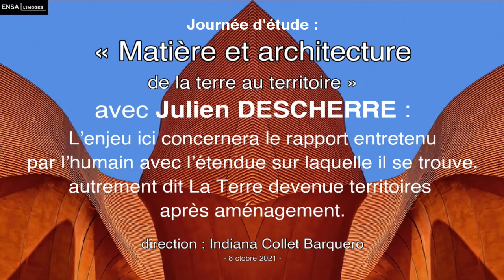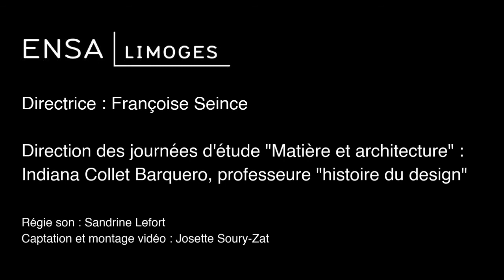Matière et architecture… avec Julien DESCHERRE (4/4)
Les 7 et 8 octobre 2021 se sont tenues les journées d’étude "Matière et architecture : de la terre au territoire", sous la direction de Indiana Collet-Barquero.
Communication de Julien DESCHERRE, designer et docteur.
Attiré à la fois par une approche théorique et pratique, il étudie l’histoire de l’art et principalement l’histoire de l’architecture (il obtient un master à l’université Paris-IV-Sorbonne en 2007) et se forme également à l’ébénisterie et la marqueterie à l’école Boulle à Paris. Soucieux de faire une synthèse de ce parcours riche et varié, il rejoint en 2011 l’EnsAD Lab, le laboratoire de recherche de l’école des Arts Déco à Paris, dans le programme SAIL (science et art des interactions lumière-matière-couleur), dans lequel il se concentre sur les phénomènes optiques observés dans l’eau, tels que la réflexion et la réfraction, puis traduits dans le matériau verre. A la suite de cette recherche, il ouvre en 2012 son studio de design, travaillant aussi bien sur des projets de design industriel (meubles et produits), que sur des éditions limitées et des projets conceptuels. Il a obtenu en 2019 un doctorat (section 18 du CNU) mené dans le cadre du programme SACRe (Sciences, Arts, Création, Recherche) de PSL, à l’ENS Ulm, portant sur la relation éthique entre le design et la terre.

L’enjeu ici concernera le rapport entretenu par l’humain avec l’étendue sur laquelle il se trouve, autrement dit la Terre devenue territoires après aménagement. Le design et l’architecture, parmi d’autres activités humaines, participent de ce phénomène en faisant appel aux res-sources de la Terre qui sont notamment, outre sa qualité de sol référent sur lequel se posent tout aussi bien la plante du pied que les fondations d’une construction : le bois, la pierre, le sable et l’argile bien sûr, mais aussi, plus ou moins directement : le pétrole, l’uranium, les terres rares, etc. Cette conférence abordera ainsi la nature de ce rapport – devenu problématique avec l’Anthropocène – existant entre la Terre, le design et l’architecture.

Présentation des journées d’étude : Matière et architecture… de la terre au territoire (volet 1 : préambule).
Si la terre peut-être envisagée sous différentes acceptions – du matériaux au territoire – l’architecture et le design permettent de l’inscrire au sein d’une réflexion anthropique qui convoque des écosystèmes élargis. Pour ce premier volet, nous proposons d’examiner les manières de définir et de penser ces terres. De l’étude du matériaux à l’art de donner forme à notre environnement, nous explorerons leurs enjeux dans le champ de la création et les questions sociétales et environnementales qu’elles portent.